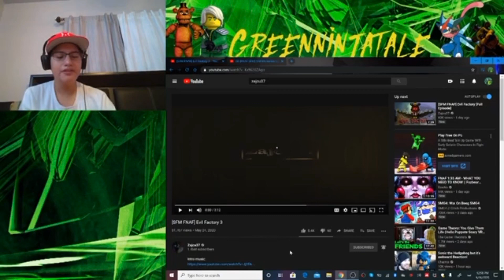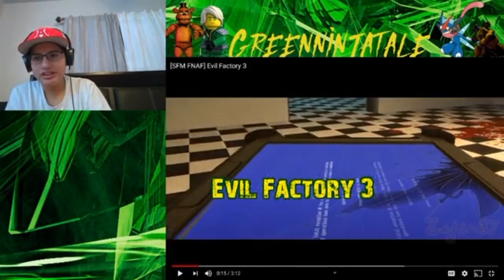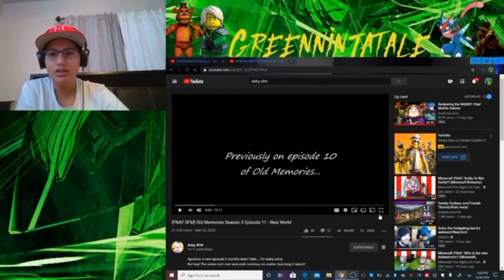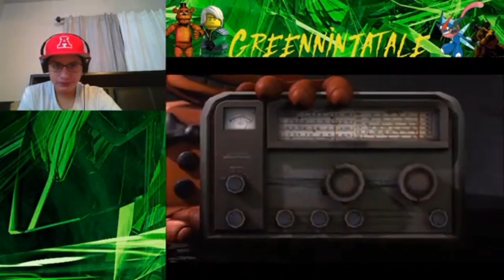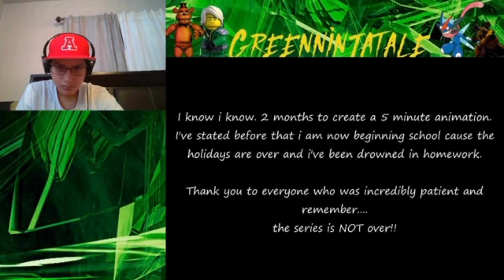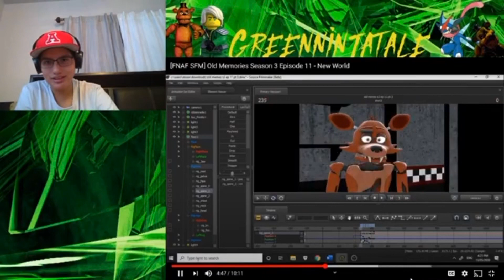What Will Happen! || [SFM FNAF] Evil Factory 3/Old Memories Season3 Episode 11 - New World REACTION